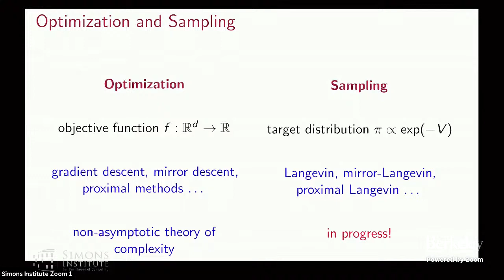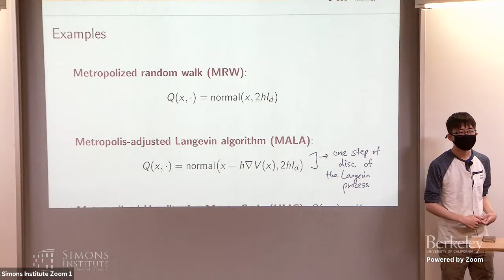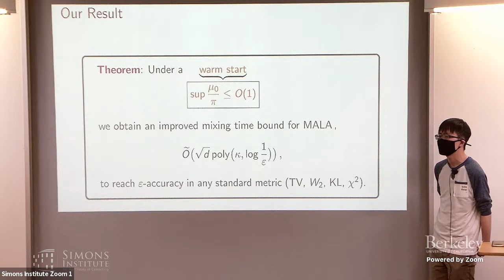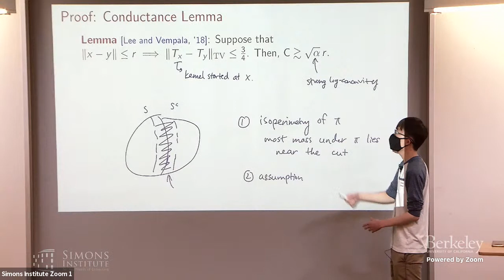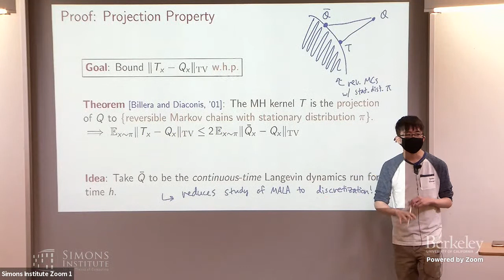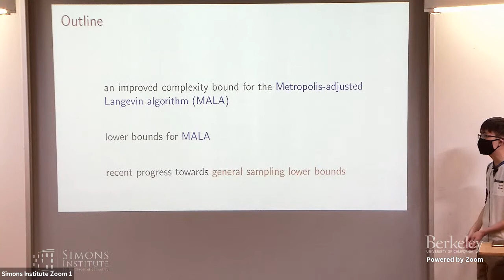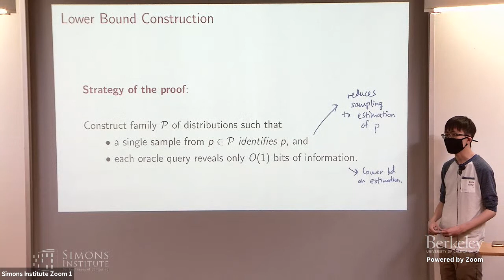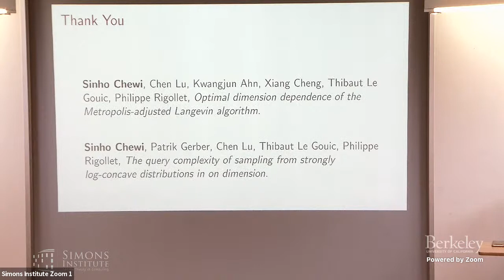Improved Dimension Dependence for the Metropolis-Adjusted Langevin...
Sinho Chewi (MIT)
Sampling Algorithms and Geometries on Probability Distributions